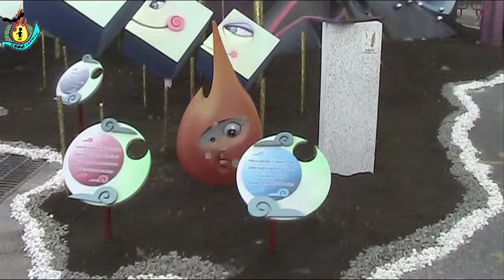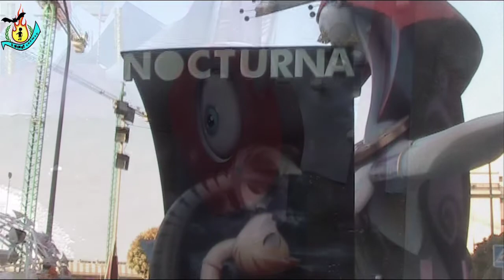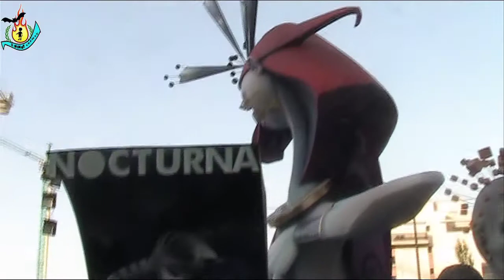HOGUERAS 2017.PRIMERA.SANT BLAI-LA TORRETA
LEMA: NOCTURNA
ARTISTA: PACO GINER